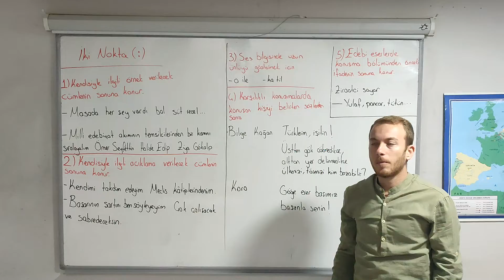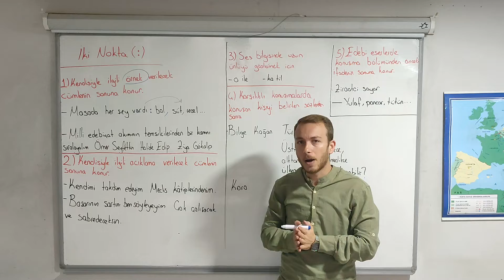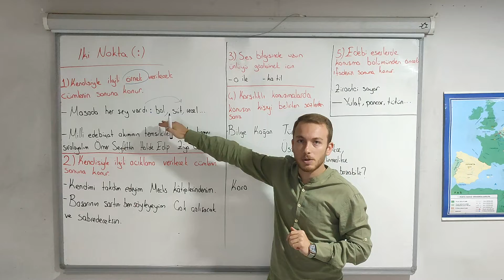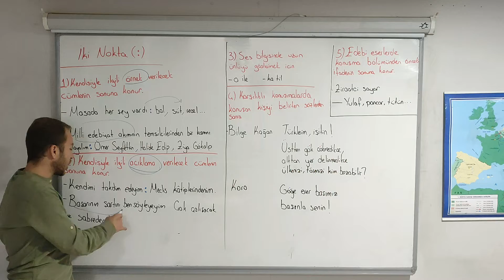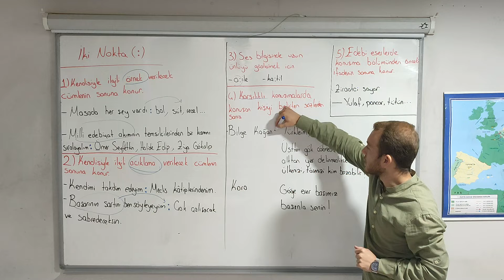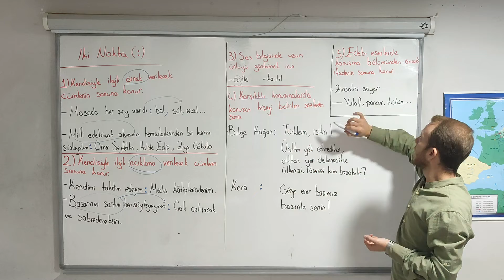12-Noktalama İşaretleri/İki Nokta